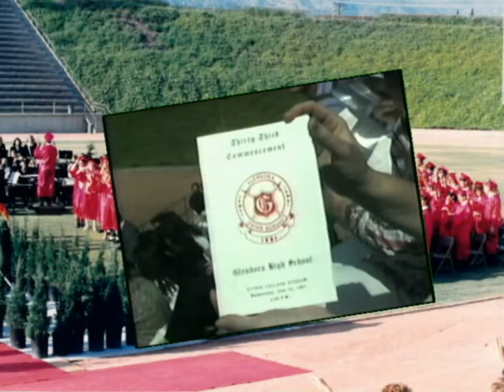Glendora High School Class of 1991 20th Reunion (2/4)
A look back at life at Glendora High School, this video was prepared for our 20th Reunion at the Disneyland Hotel on September 24, 2011